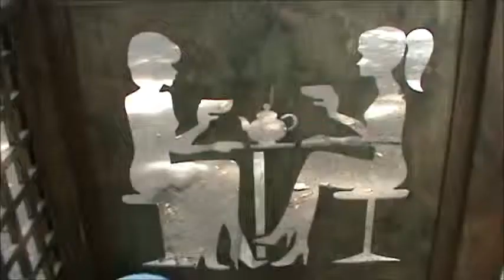Ну а в кафе и рестиках традиционно одни утки))) Они любят нефть газ и военкомов!!!)))